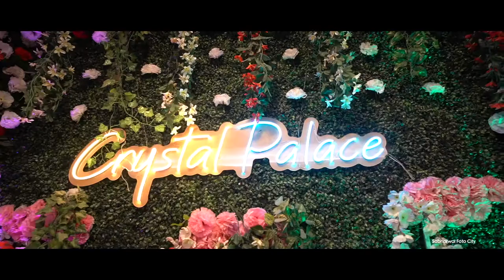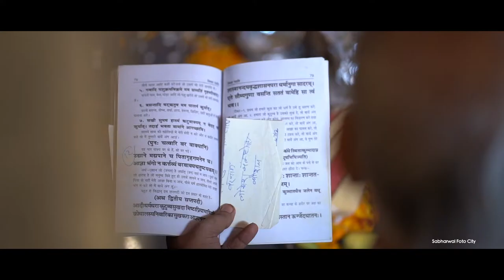Cinematic Wedding Teaser ROHIT & KAJAL 2022 wedding photography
10:30 AM to 08:30 PM

''VISIT FOR''
Instant Passport & Visa photos
Modelling/Portfolio
Candid Photography
Cinematography
Pre Wedding Shoot
Video & Still Photography
For All Occasions

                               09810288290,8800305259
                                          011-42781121